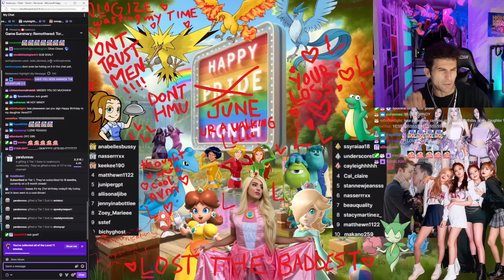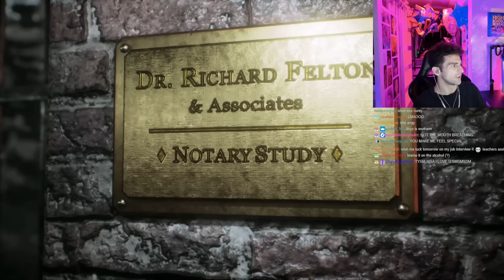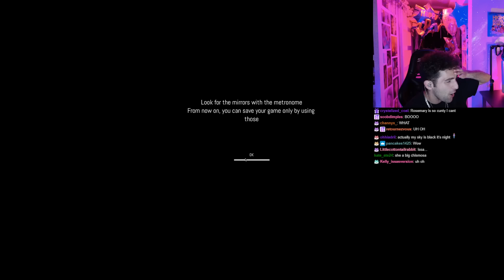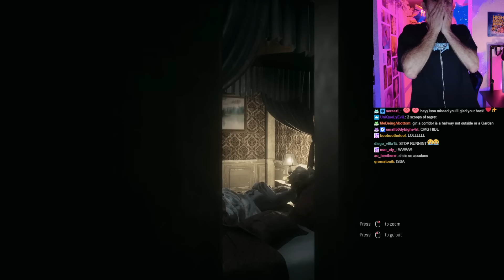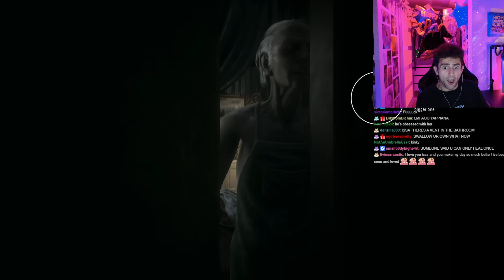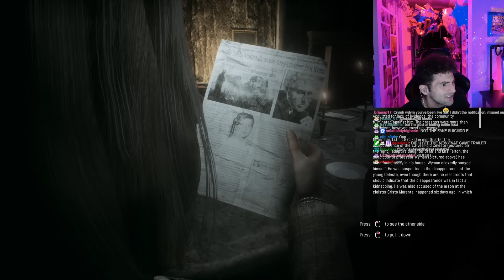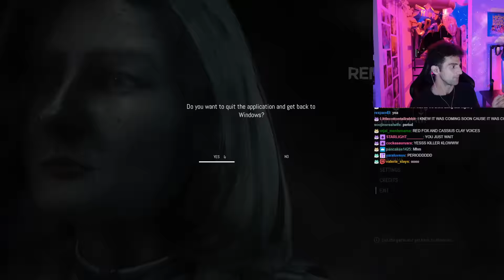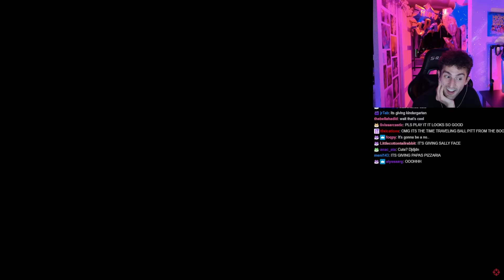WE'RE SO BACK! | REMOTHERED: TORMENTED FATHERS